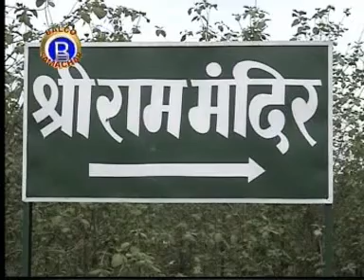VEDANTA BALCO NEWS 154 Rathyatra 2006